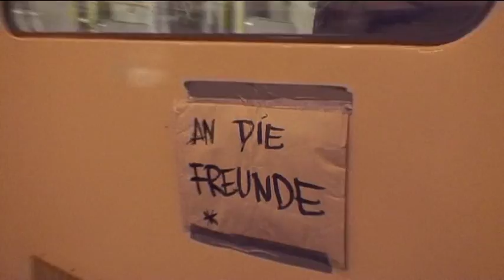An die Freunde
Short story with music, dance and painting coming together at two different subway stations in Berlin.

Amigo - dance
Thomas Bratzke - painting
Ritsche Koch - trumpet
Christian Marien - drums